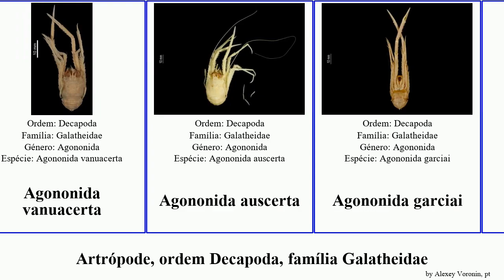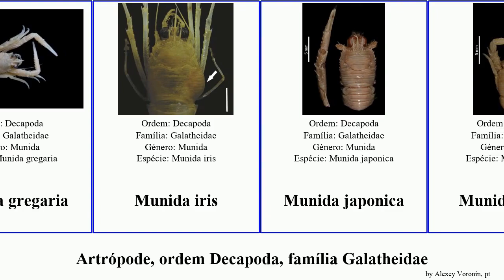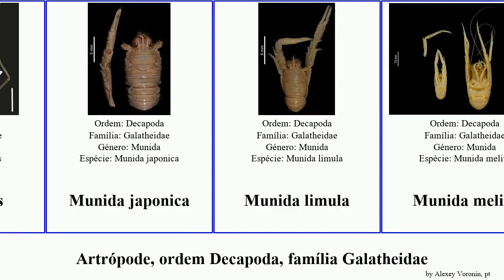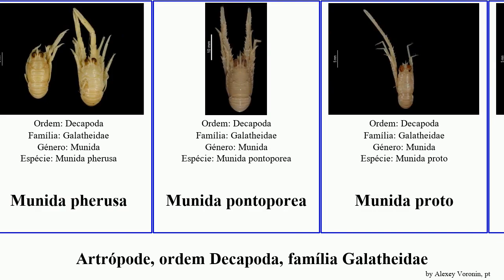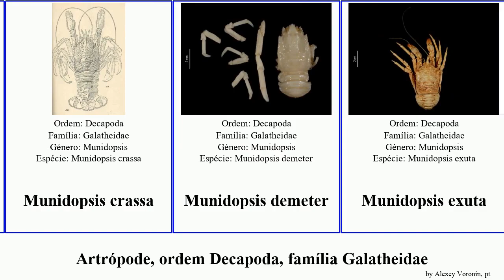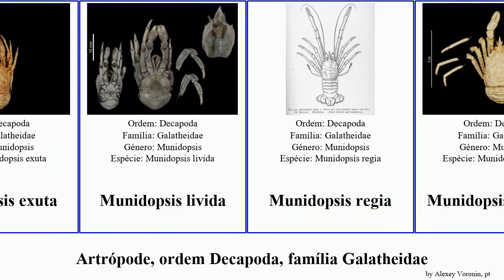Artrópode, ordem Decapoda, família Galatheidae munida munidopsis agononida iris zebra proto mica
artrópode ordem Decapoda, família Galatheidae.
arthropoda of Order Decapoda Family Galatheidae, language: pt.

Agononida aequabilis
Agononida africerta
Agononida norfocerta
Agononida polycerta
Agononida vanuacerta
Agononida auscerta
Agononida garciai
Munida acantha
Munida agave
Munida amathea
Munida amblytes
Munida andamanica
Munida apheles
Munida apodis
Munida caesura
Munida clinata
Munida compacta
Munida cornuta
Munida devestiva
Munida diritas
Munida dissita
Munida ducoussoi
Munida eclepsis
Munida erato
Munida erugata
Munida fasciata
Munida fornacis
Munida gordoae
Munida gregaria
Munida iris
Munida japonica
Munida limula
Munida melite
Munida mendagnai
Munida mica
Munida moliae
Munida nesaea
Munida nesiotes
Munida notata
Munida ommata
Munida oritea
Munida parca
Munida parile
Munida parvula
Munida pavonis
Munida pherusa
Munida pontoporea
Munida proto
Munida pygmaea
Munida rhodonia
Munida rugosa
Munida simulatrix
Munida sphinx
Munida spicae
Munida spilota
Munida stia
Munida stigmatica
Munida taenia
Munida thoe
Munida tiresias
Munida tyche
Munida zebra
Munidopsis acutispina
Munidopsis albatrossae
Munidopsis curvirostra
Munidopsis polymorpha
Munidopsis profunda
Munidopsis spinifrons
Munidopsis strigula
Munidopsis ternaria
Munidopsis trichodes
Munidopsis analoga
Munidopsis crassa
Munidopsis demeter
Munidopsis exuta
Munidopsis livida
Munidopsis regia
Munidopsis starmer
Triodonthea setosa